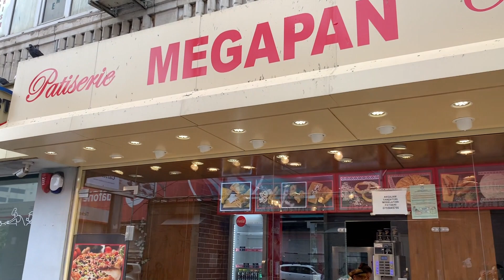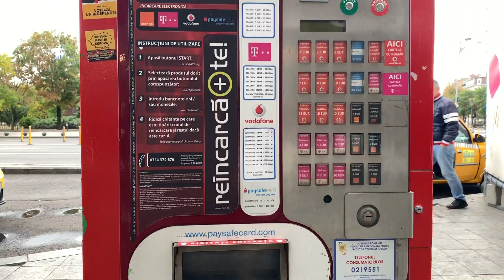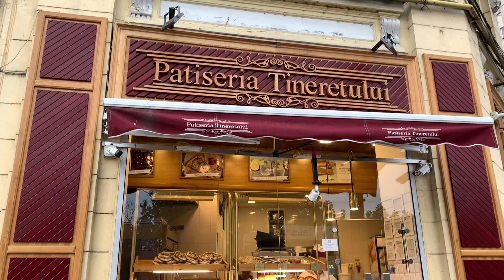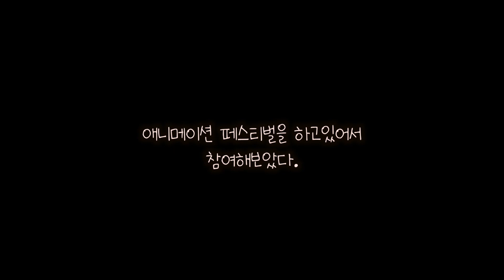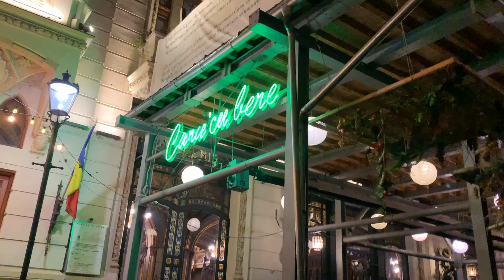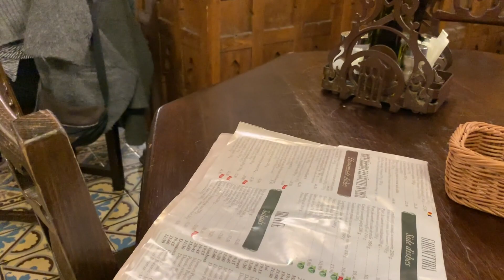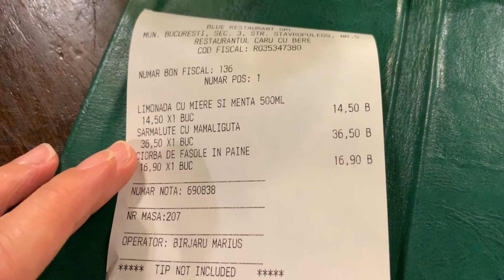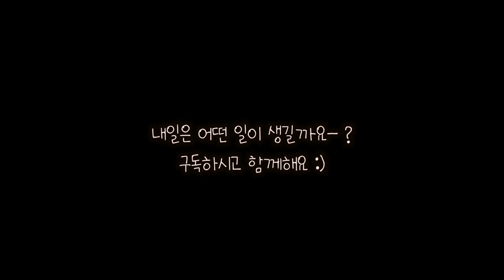동유럽여행 루마니아 수도, 부크레슈티 홀로 탐방 루마니아(2)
부루레슈티 맛집  caru cu bere